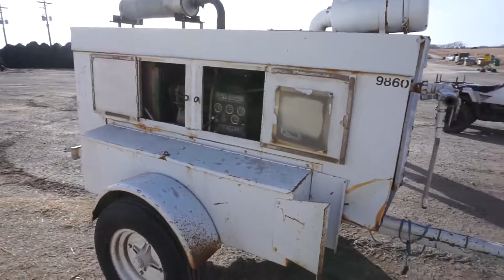SULLAIR UNKNOWN For Sale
Title: SULLAIR UNKNOWN For Sale